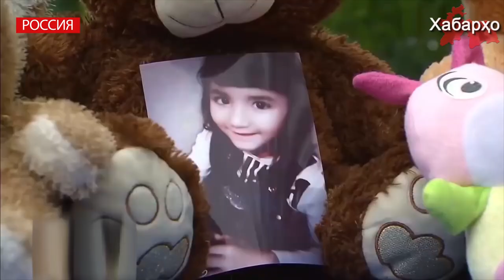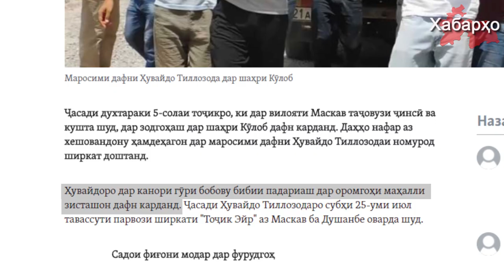В России изнасилована и убита пятилетняя девочка из Таджикистана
В подмосковном городе Серпухов изнасилована и жестоко убита пятилетняя девочка из Таджикистана Хувайда Тиллозода.